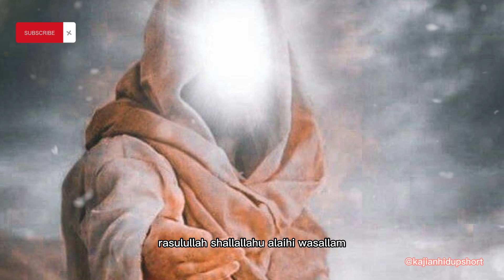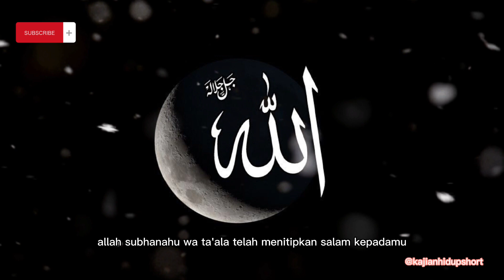Mengharukan Ketika Rasulullah SAW Ditinggal Siti Khadijah Istrinya